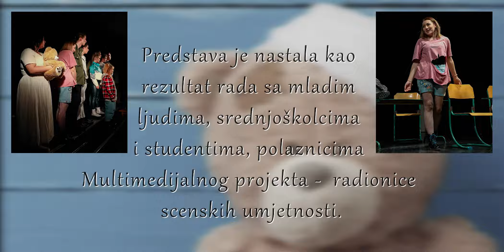POZDRAVI NEKOG - najava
Predstava "Pozdravi nekog" nastala je kao rezultat rada sa mladim ljudima, srednjoškolcima i studentima, polaznicima Multimedijalnog projekta -  radionice scenskih umjetnosti. Voditelj projekta je Damir Kustura uz veliku podršku asistenta Nedima Džinovića.

Multimedijalni projekat JU CKM nastao je, sada već davne, 2010. godine u mjesecu januaru a premijerom predstave "Pozdravi nekog" obilježava deset godina postojanja.
Na samom početku, u sklopu projekta održavale su se radionice glume, režije i scenarija koje su vodili Damir Kustura, Faruk Lončarević i Ornela Čolić.
Zainteresiranost polaznika bila je najveća za oblast glume, pa tako nastaje radionica scenskih umjetnosti koja i danas uspješno djeluje.
Iza nas je uspješna decenija rada, o kojoj govore urađena djela i stotine mladih polaznika koji su prošli kroz ovu školu i radionice.
Na daske koje život, igru i radost znače, postavljene su predstave "Jedan čovjek i jedna žena", autora Nenada Pervana a u režiji Damira Kusture i njegovih saradnika Dalal Midhat i Emira Fejzića, zatim predstava "Pipov tajni prolaz" autorice Anele Križanac, u režiji Damira Kusture i Sanjina Arnautovića, te predstava "Tvrđava", autora Meše Selimovića, u režiji Damira Kusture i Sanjina Arnautovića.
U suradnji sa Dramskim programom Radija Bosne i Hercegovine i gospodinom Miralemom Ovčinom, snimljene su i dvije radiodrame - "Jedan čovjek i jedna žena" i "Tvrđava".